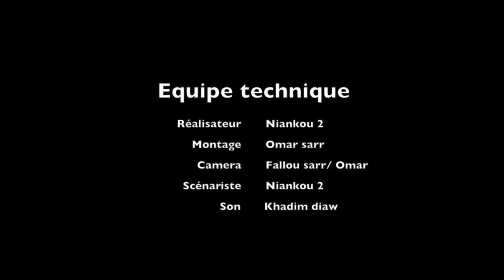Niankou ak situation keur gi